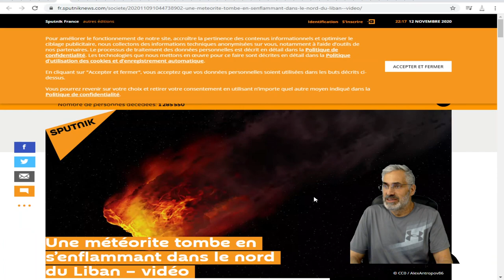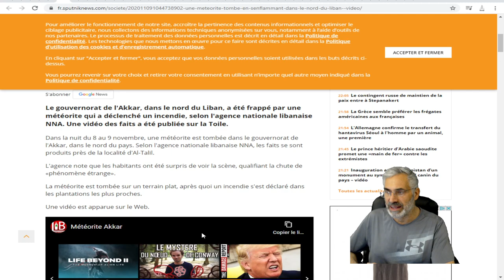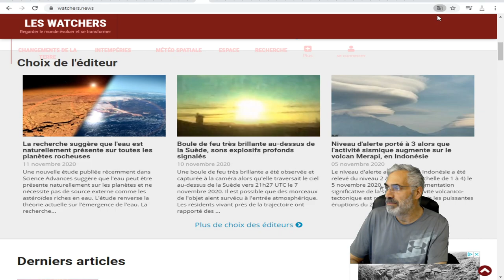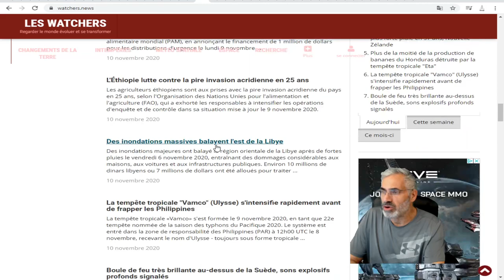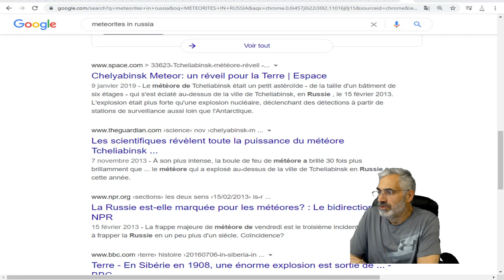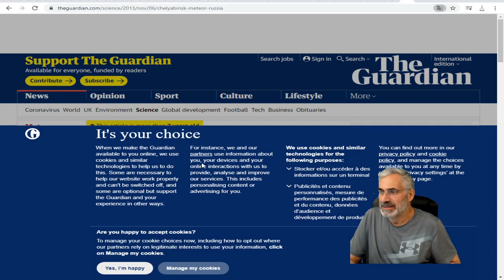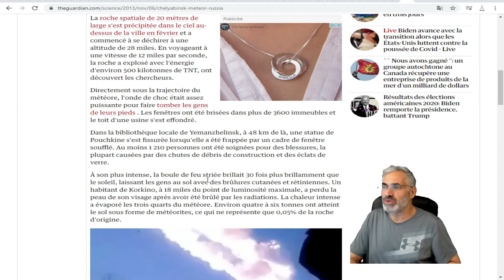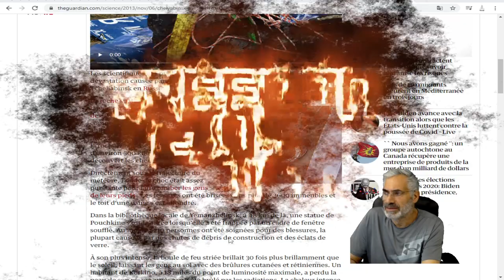Une boule de feuUne météorite tombe en s’enflammant dans le nord du Liban – vidéo.